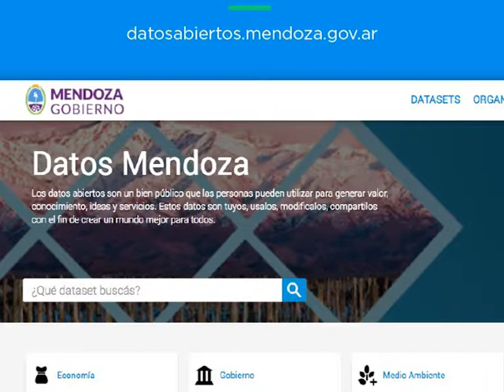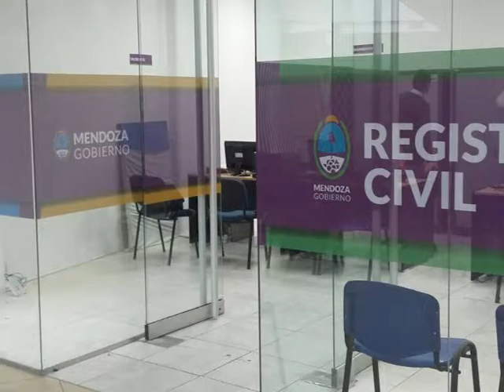LA INFORMACIÓN ES DE TODOS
El pasado 30 de mayo la legislatura provincial aprobó la Ley de Acceso a la Información Pública, apuntando a la transparencia en la gestión pública y en los actos de gobierno.